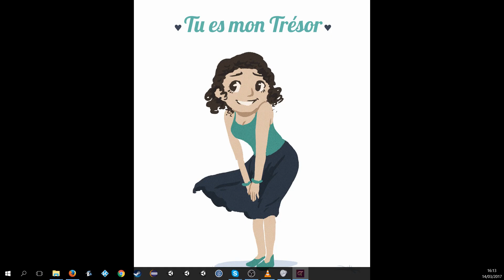Tikkun - Tutorial Game Play